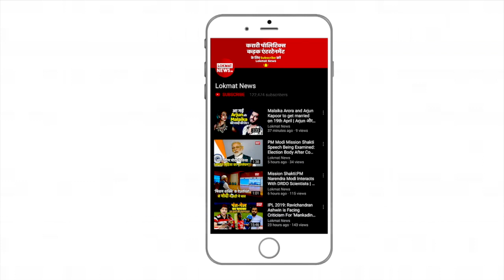Sambit Patra की अनोखी प्रचार कला | BJP Puri Lok Sabha Candidate Sambit Patra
भाजपा के राष्ट्रीय प्रवक्ता संबित पात्रा उड़ीसा में अनोखे अंदाज में चुनाव प्रचार करते नजर आ रहे हैं। उनके प्रचार करने के तरीके की वजह से वे सोशल मीडिया पर काफी ट्रोल हो रहे हैं। संबित पात्रा पुरी लोकसभा सीट से उम्मीदवार हैं। यहां संबित पात्रा लोगों से गले मिलते नजर आए। एक गरीब परिवार के लोगों को अपने हाथ से खाना खिलाया। लोगों ने कमेंट किया- जहां भी जाते हैं खाते नजर आते हैं। चुनाव प्रचार के दौरान संबित पात्रा ने एक तेलुगु गाना भी गाया।